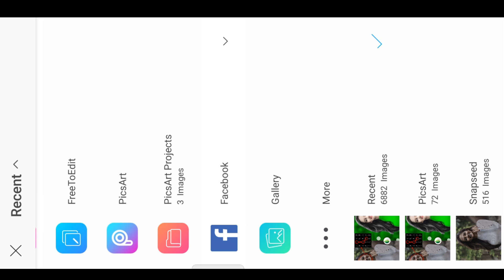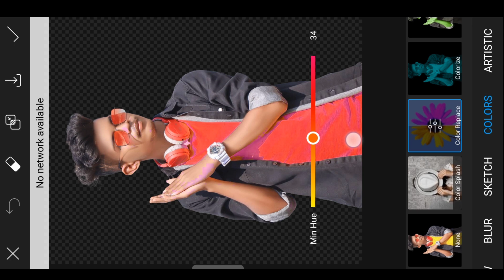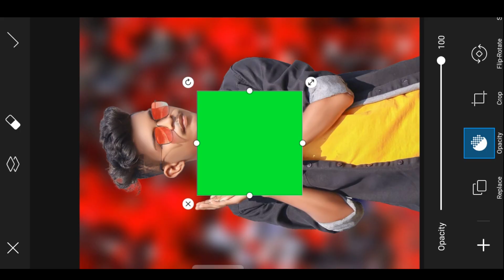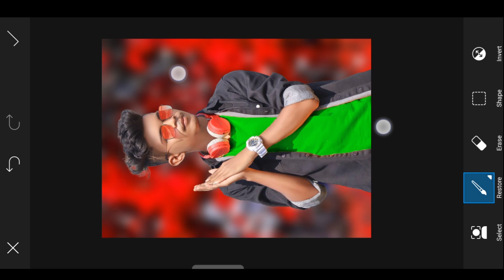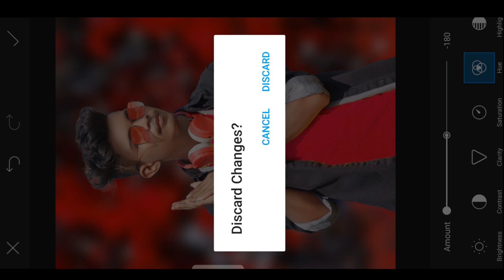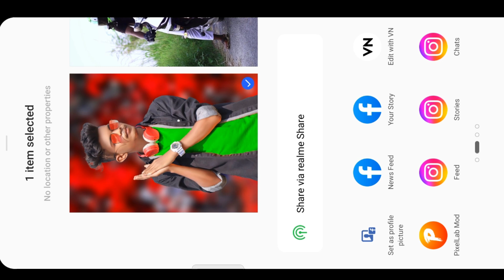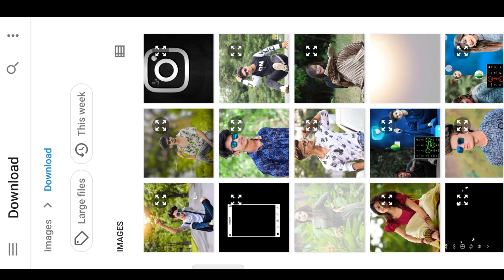PicsArt Real Cb Editing Trick | Picsart Me Photo Full Hd Me Kaise Save Kare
Hey Guys I Am Aarya Aaj Ke Is Video Me Ham Aapko Bataye Hain  KI  Aap Kis Tarah Apne Photo Ko PicsArt App Use Karke Edit Kar Sakte Hain,,,,, I Hope Ki Aapko Video Bahut Pasand Aayegi

Gear I Use For Youtube 👇👇👇👇

Cannon 200D II
Digitek DTR 550 Camera Stand
Best Ringlight
Best Tripod For Mobile

              And